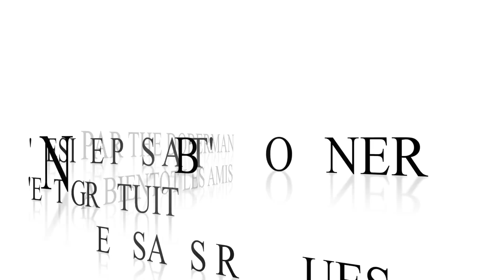LA COMPARAISON QUE VOUS ATTENDEZ TOUS BURN CONTROLLERS VS SCUF GAMING PRO PS4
SALUT TOUT LE MONDE, ON CE RETROUVE SUR UNE VIDÉO TRÈS SPÉCIAL QUI VA VOUS FAIRE LA COMPARAISON QUE VOUS ATTENDEZ TOUS BURN CONTROLLERS VS SCUF GAMING PRO PS4
BYE